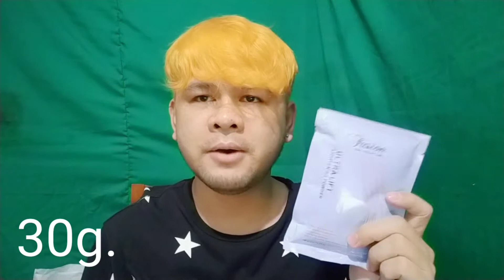Ash blonde hair color | dyeing hair at home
Bleach twice para matanggal ang (kalawang/bronze hair )and make it turn into blonde hair (yellow ) to achieve the color desired you like for the final touch of hair.

fusion bleach powder =  43.00
9% oxidizing cream 100ml= 30.00

12% oxidizing cream 100ml
9.1 very light ash blonde 100ml
(tie up)= 89.00

disposable gloves=10.00
2 in 1 tint brush= 35.00

Monea Keratin purple shampoo= 45.00